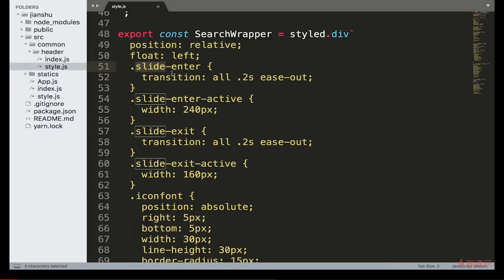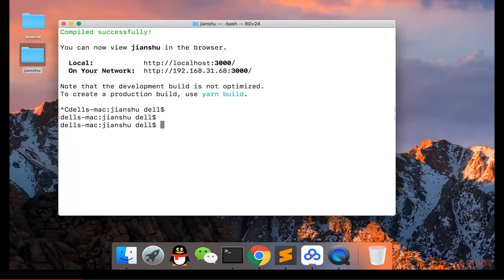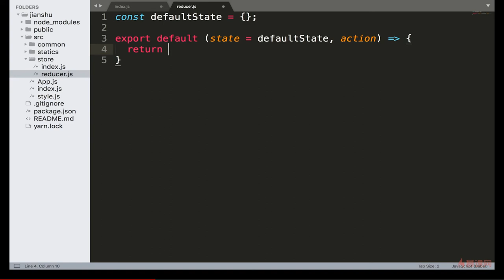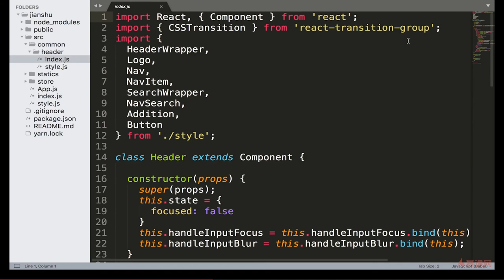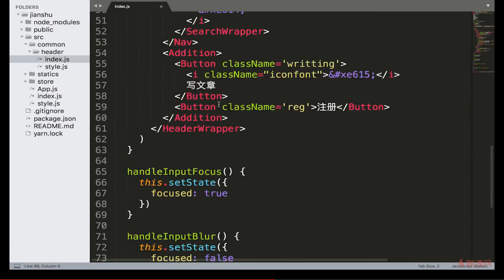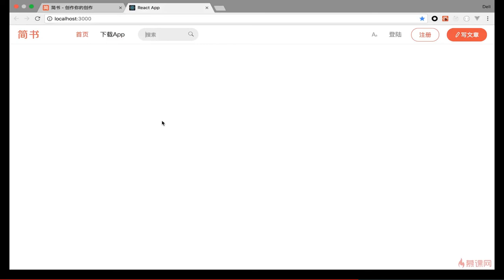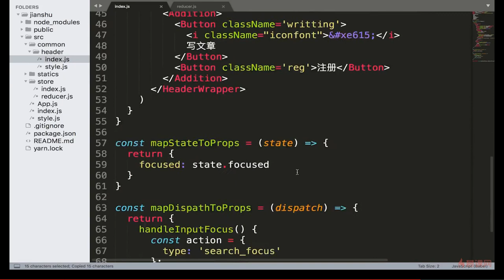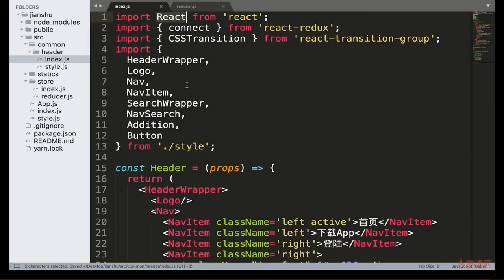React 16.x教程 之 项目实战（Header组件开发）｜7.6 使用React-Redux进行应用数据的管理 —— React系列课程从零基础到项目开发实战